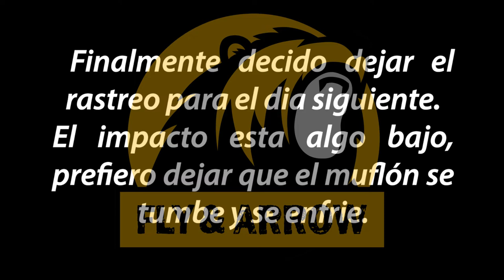Caza con arco de muflón. Bowhunting muflon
Caza con arco de muflón al paso y rastreo posterior.
Bowhunting muflon